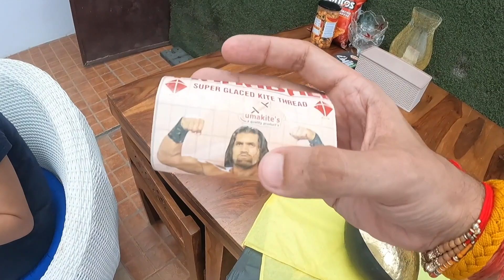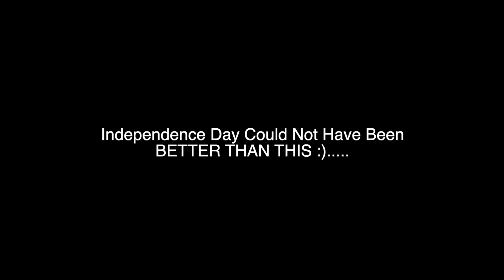Is Baar 15 august kite flying Mein Sab Ko DHOO DAALA | Independence Day Celebrations 2022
Is Baar 15 august kite flying Mein Sab Ko DHOO DAALA. One of the best Independence Day Celebrations 2022. Great family time and kite flying & kite fighting dono mein saare area ki kites kaat di :)